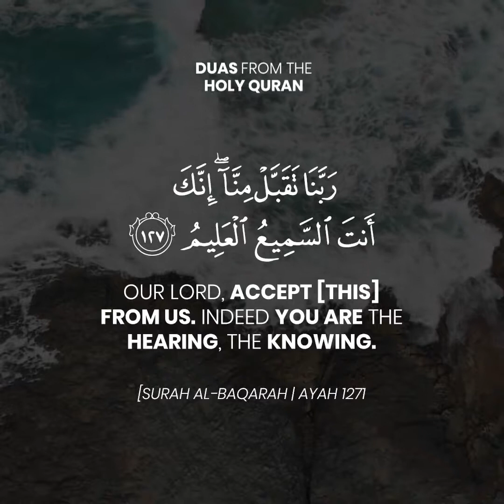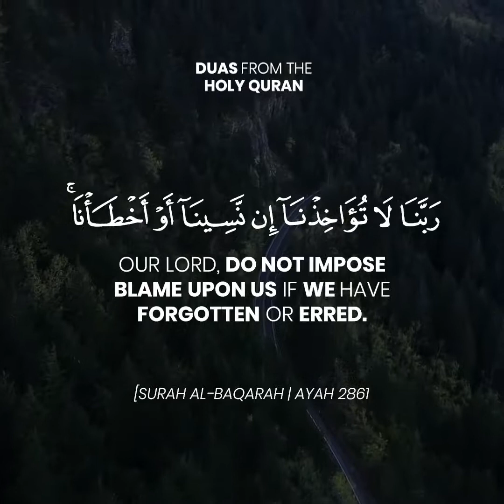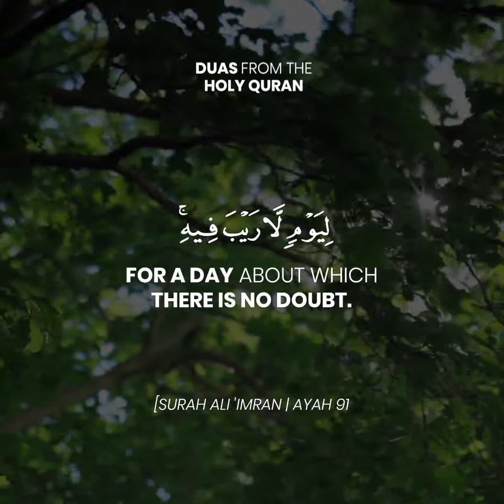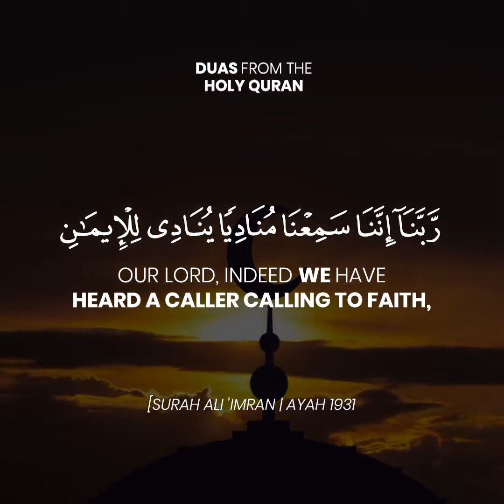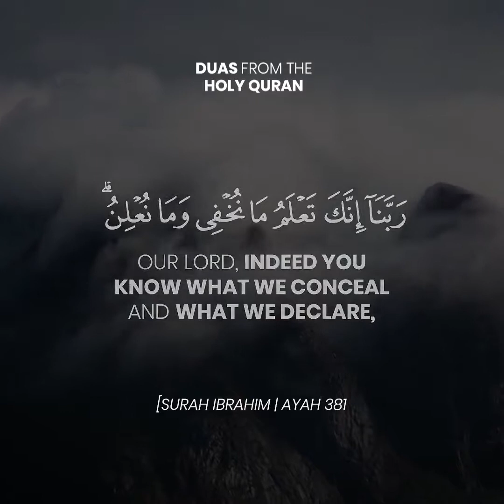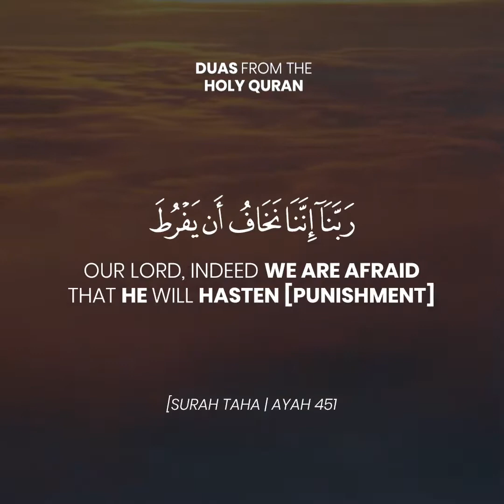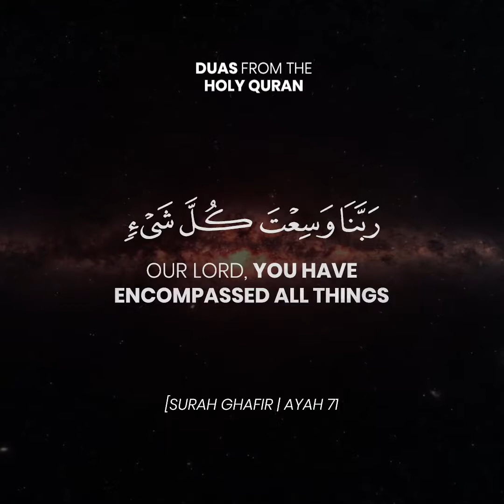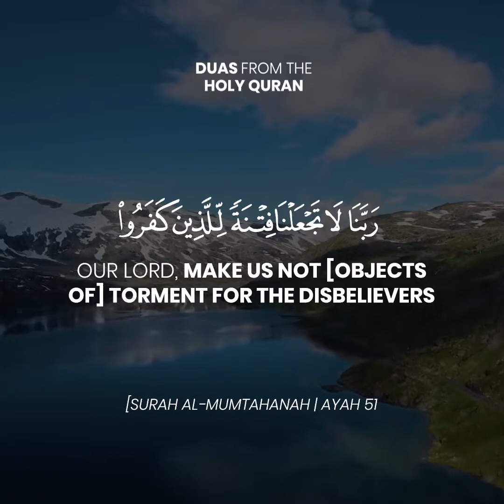Duas in Quran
Quranic Duas